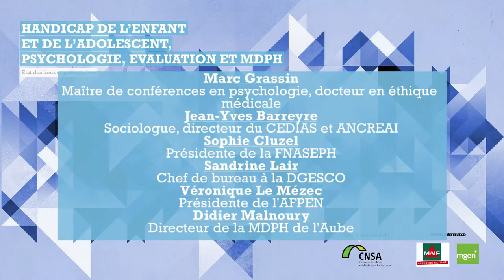Table Ronde - synthèse des premières tendances, conséquences et perspectives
Présidence : Marc Grassin, maître de conférences en psychologie, docteur en éthique médicale – Universités catholiques de Paris
Avec : Sophie Cluzel (FNASEPH), Pascale Gilbert (MDPH 77), Sandrine Lair (DGESCO), Véronique Le Mézec (AFPEN), Liliane Cotton (UNAPEI), Jean-Yves Barreyre (CEDIAS et ANCREAI), Didier Malnoury (ADMDPH)